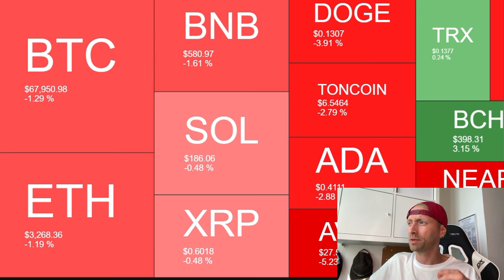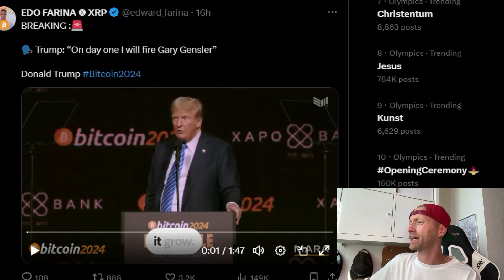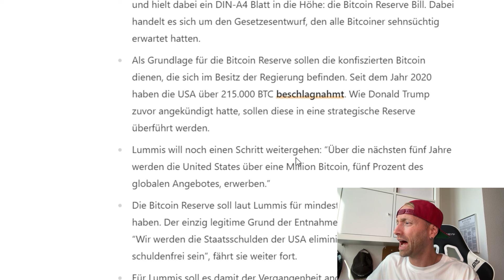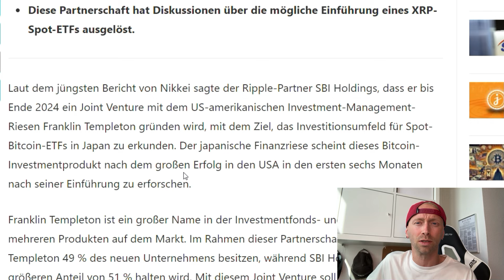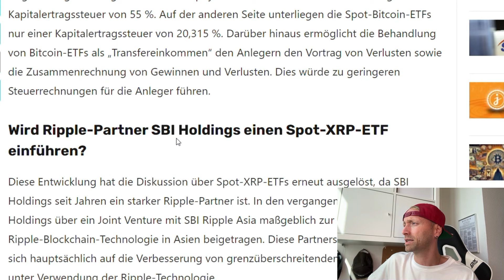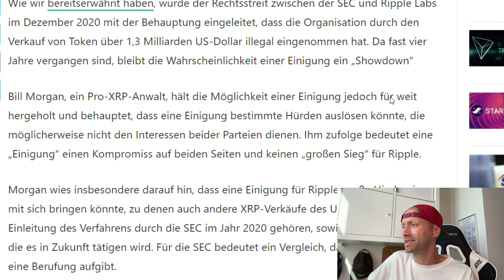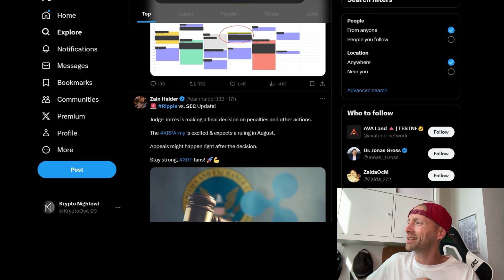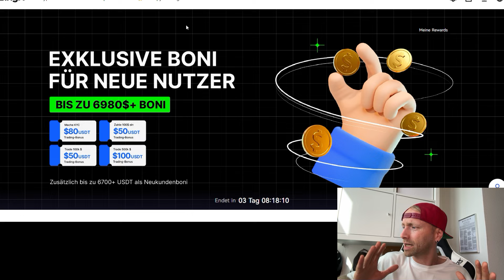XRP NEWS 2024❗Rechtsexperten einig: ,,MEGA HÜRDE"🔥XRP ETF über Umwege? BITCOIN KONFERENZ NEWS!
📈KRYPTO-BÖRSEN-2024📈Hier kaufe ich❗

❌PARTNERSCHAFTL. ANFRAGEN❌

❌SOCIAL MEDIA❌

❌SUPPORT❌

❌HASHTAGS❌

❌WERBUNG & PARTNER

XRP Kryptowährung
XRP Coin
XRP Token
Ripple XRP
Ripple Kryptowährung
Ripple Krypto Nachrichten
Ripple Krypto Prognose
XRP Kurs
XRP Preisvorhersage
XRP Investieren
Ripple Partnerschaften
XRP Nachrichten heute
XRP Zukunft

XRP Preisvorhersage
Ripple Analyse
XRP Neuigkeiten
Ripple Tutorial
XRP kaufen Anleitung
Ripple News heute
XRP Wallet Vergleich
Ripple Klage Update
XRP Preis Analyse
Ripple Partnerschaften erklärt
XRP kaufen
Ripple Prognose
XRP News
Ripple Wallet
XRP Kurs

XRP Kryptowährung Erklärung
XRP Coin Analyse
Ripple Kryptowährung Tutorial
XRP Coin Review
XRP Krypto Neuigkeiten
Ripple Blockchain-Technologie
XRP Prognose 2024
XRP Kursanalyse
Ripple XRP vs. Bitcoin
XRP Investitionstipps

XRP Kryptowährung kaufen
Ripple XRP kaufen
XRP Coin Prognose 2024
Ripple XRP Kurs
XRP Wallet
XRP Krypto Nachrichten heute
XRP Preis
Ripple Kryptowährung aktuell
XRP Krypto News
XRP Preisentwicklung

XRP Coin Hype
Ripple XRP Kryptowährung 2024
XRP Krypto News aktuell
XRP Coin Neuigkeiten
Ripple XRP Skandal
XRP Token Partnerschaft
Ripple vs. SEC
Keywords für aktuelle Themen und Entwicklungen
XRP SEC Klage
Ripple vs. SEC Entscheidung
XRP regulatorische Entwicklungen
Ripple XRP Preisbeeinflussung durch SEC
XRP und Bankensektor

Wird Ripple-Partner SBI Holdings einen Spot-XRP-ETF einführen?
Diese Entwicklung hat die Diskussion über Spot-XRP-ETFs erneut ausgelöst, da SBI Holdings seit Jahren ein starker Ripple-Partner ist. In den vergangenen Jahren hat SBI Holdings über ein Joint Venture mit SBI Ripple Asia maßgeblich zur Förderung der Ripple-Blockchain-Technologie in Asien beigetragen. Diese Partnerschaft konzentriert sich hauptsächlich auf die Verbesserung von grenzüberschreitenden Zahlungssystemen unter Verwendung der Ripple-Technologie.

Ripple SEC Klage - Die Klage der SEC gegen Ripple ist ein häufig diskutiertes Thema.
XRP Staking - Informationen zum Staking von XRP.
Ripple Partnerschaften - Neue und bestehende Partnerschaften von Ripple.
krypto youtuber deutsch
Handelsstrategien
Technische Analyse
Fundamentalanalyse
Risikomanagement

Kryptowährungen
Kryptowährungen 2024
Kryptowährungen für Anfänger
Kryptowährungen News
Kryptowährungen investieren

Altcoins
Altcoins 2024
beste Altcoins
Altcoins mit Potenzial
neue Altcoins

Moving Averages (Gleitende Durchschnitte)

(2024) Altcoins erklärt Altcoins kurs. Altcoins Krypto. Low Cap Altcoins. Altcoins kaufen. Altcoins mit potential. Altcoins 2024. Altcoins 100x. Altcoins buy. Altcoins Prognose. Micro caps. smal caps mit potential. Bitcoin news deutsch, Krypto news